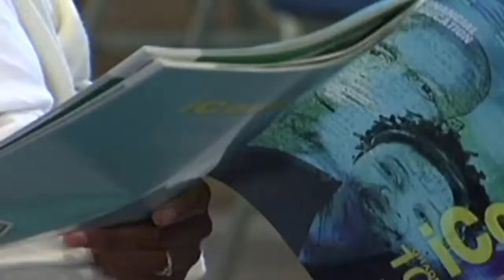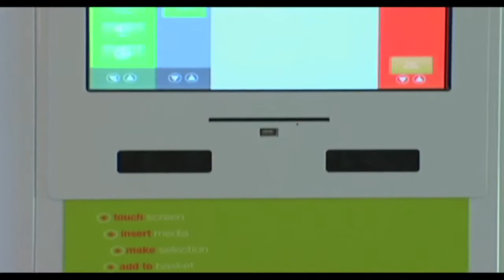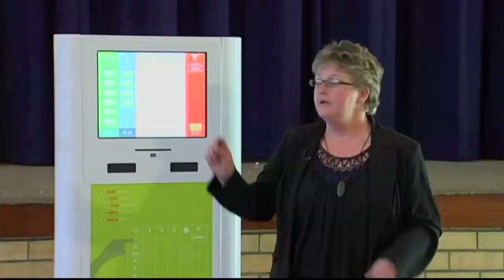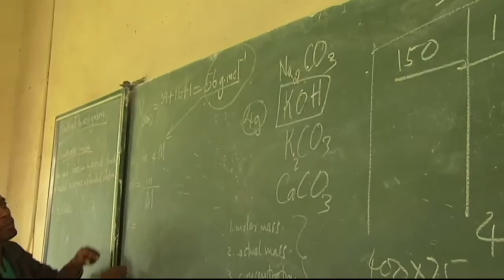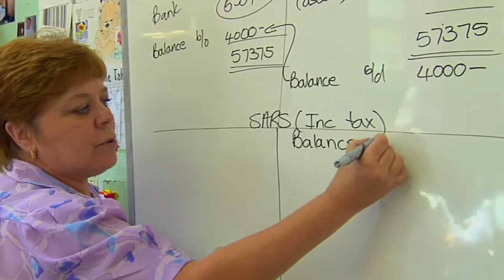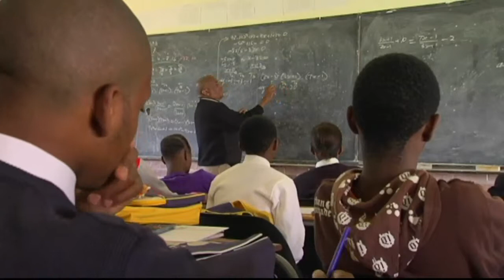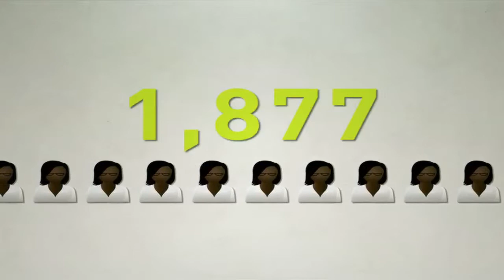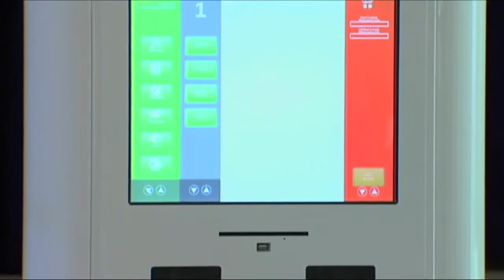ICount Final Long Version